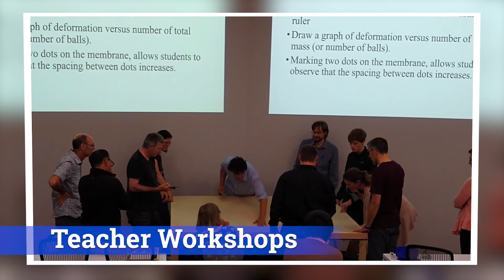OzGrav Outreach Highlights